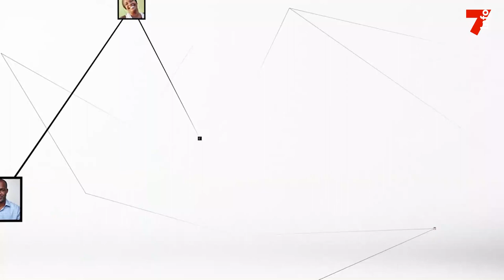Olivier Akoto (député PDCI-RDA) : "On ne peut pas sortir d'un congrès comme si tout allait bien"